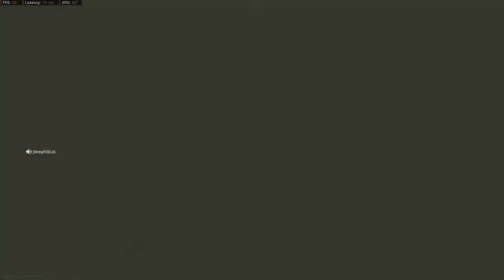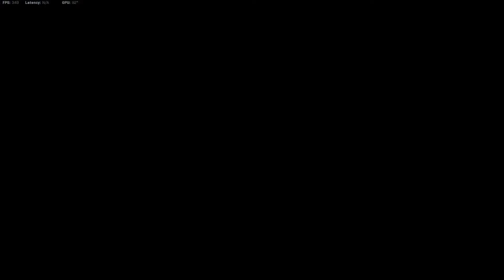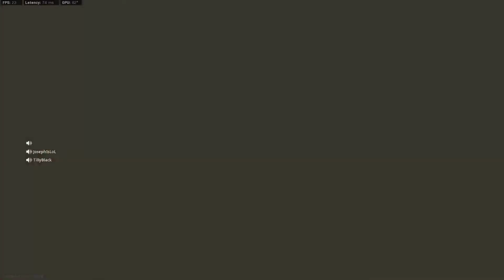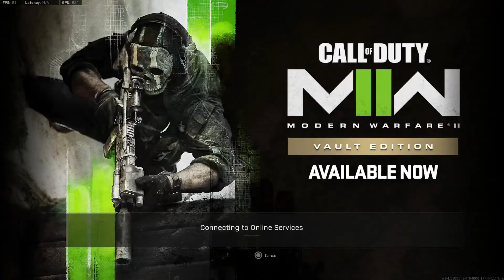Dr Harry Henderson's Getin' Fried-Day w Tilly Black & JosephIsLol